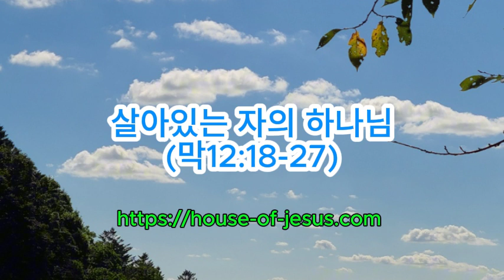[4복음서](90)살아있는 자의 하나님 l 막12:18-27